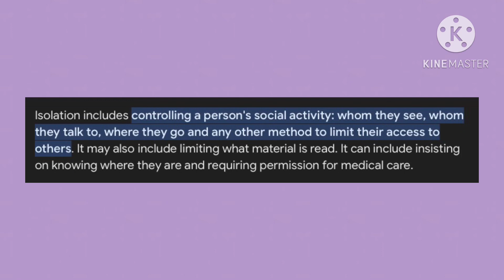Who is this? (Tw: Mentions of @bu$3 and Toxic relationships)